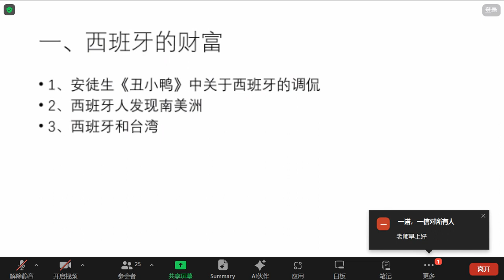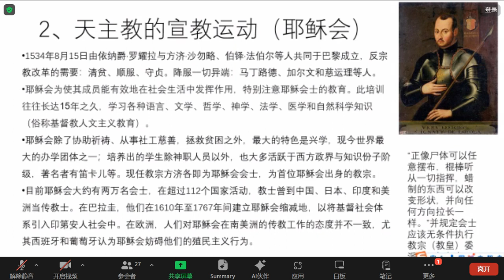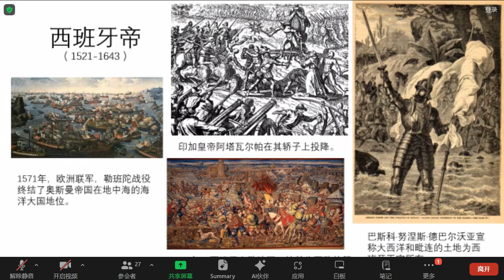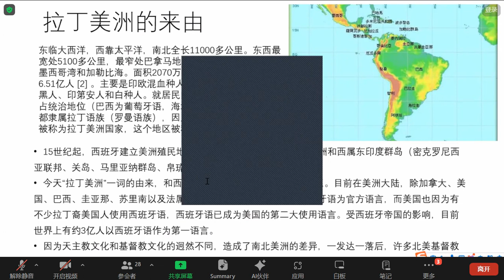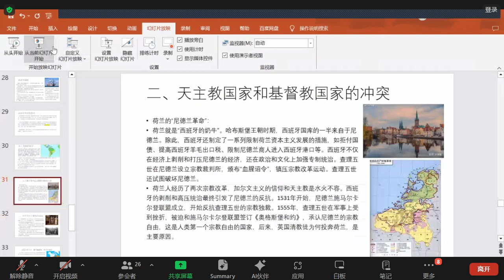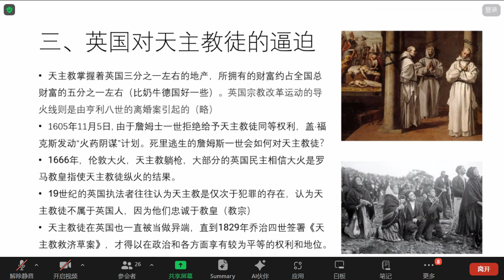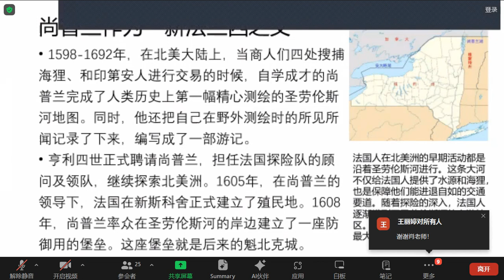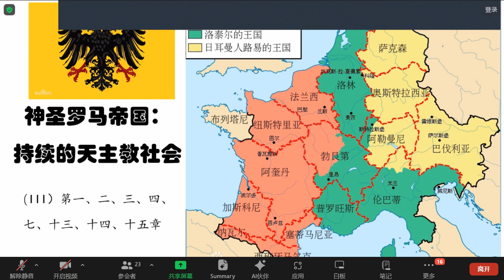世界历史53—神圣罗马帝国2